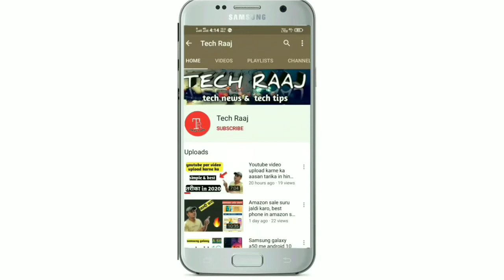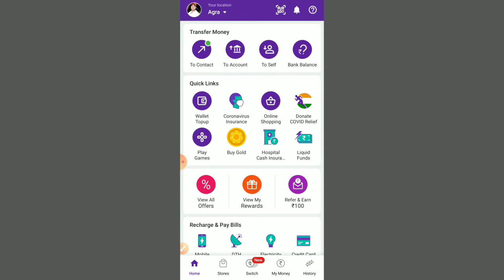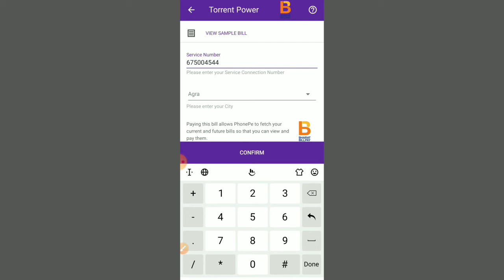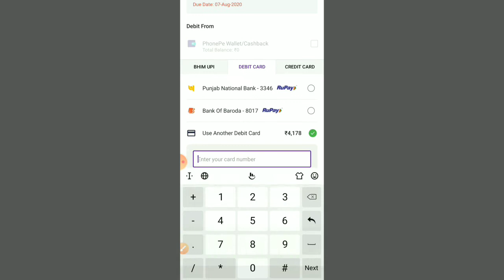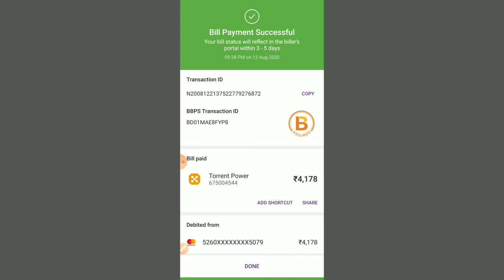Electricity bill घर बैठे भरें और पाएं 100% तक का cashback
Dosto es video me maine bataya h ki kaise ap ghar baithe apne lite ka bill bhar sakte ho or line me lagne se bach sakte ho. Sath hi dosto aap kaise bill pay karte tym cashback bhi le sakte ho ye bhi aap es video me janoge